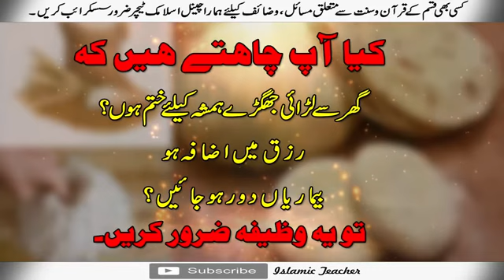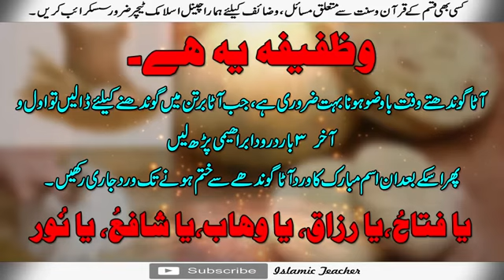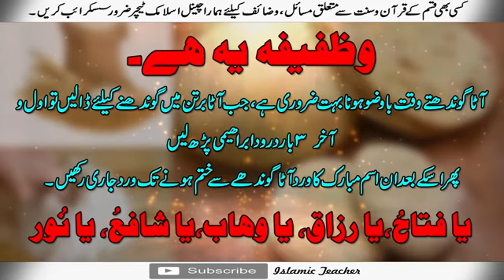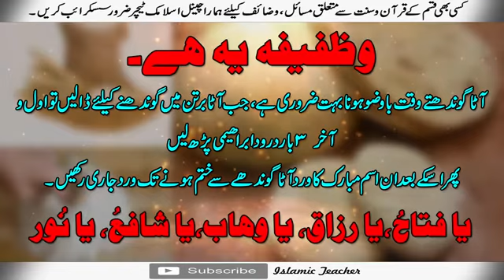Pareshani Aur Bimari Ka Wazifa Dolat 7 Naslon Tak Wazifa For Wealth Islamic Teacher YouTube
Hi Friends!! I’m here with this new video of Pareshani Aur Bimari Ka Wazifa | Dolat 7 Naslon Tak | Wazifa For Wealth | Islamic Teacher

Assalam o Alaikum Brothers and Sisters ,  agar aap chahty hin keh aap ky gar min rizaq kabi be khatam na ho . . . . aagar aap chahty hin keh aap ky gar min bemari door ho jaye agar aap cahty hin keh aap ky gar min kabi larai jagry na hon to aap ko yeh chaye keh aap ata gondty waqat yeh wazifa karin inshallah gar min boht barkat ho gi.